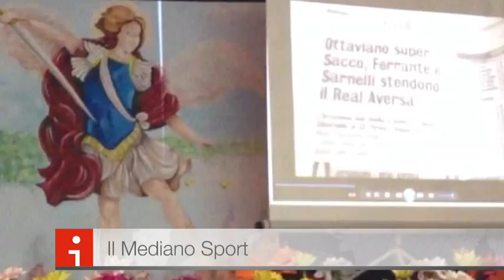Il calcio ad Ottaviano con Beppe Sannino, Taglialatela e Carannante